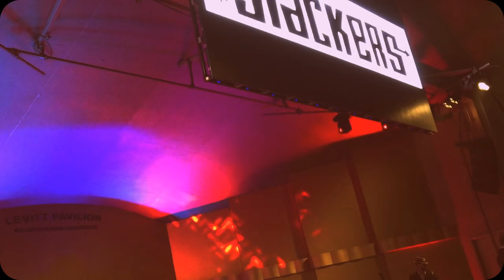The Slackers - 'Workin' Overtime' (Live at MacArthur Park in Los Angeles, CA)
I ♥ Glen and hope he's getting time-and-a-half for this one. Get ready to dance to The Slackers as they perform 'Workin' Overtime' for fans at MacArthur Park in Los Angeles, CA on June 16, 2018.

The Slackers have spreading their gospel of "Jamaican Rock N Roll" for 21 years and counting, with a SKAndalous cast of talented band members contributing to its gutsy and distinct sound blending the best of Jamaican Jazz, punk rock, ska, rocksteady and reggae grooves.

This is the real SLACK, the whole SLACK and nothing but the SLACK!

- THE SLACKERS -
Vic Ruggiero - keyboards, vocals
"Agent Jay" Nugent - guitar
Dave Hillyard - saxophone
Glen Pine - trombone, vocals
Marcus Geard - bass
Ara Babajian - drums